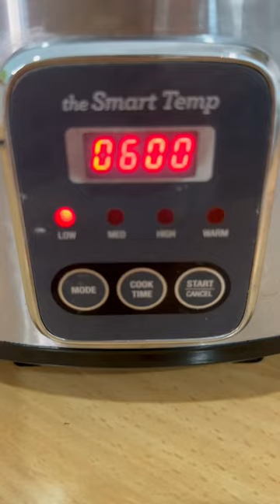Slow cooker chicken and lentils for dinner.